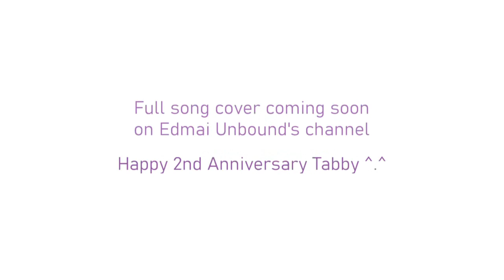【Tabby】 Faster Car Spanish ver. Short 【UTAUカバー】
Happy Two Year Anniversary to Tabby Astral!
The utau bank voiced by me~

here's a song about cars some of you might know

【CREDITS】
⇾ Original: Loving Caliber
⇾ Voicebanks Used: Tabby STARSTRUCK (Aditional vocals from Calli SHIMMER & Exo THIN Beta)